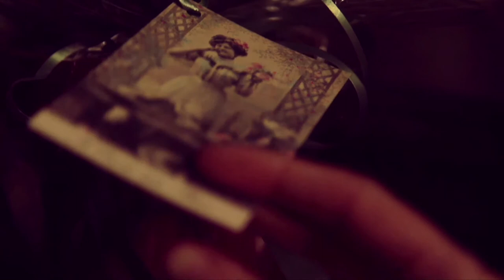"CONTIGO SIEMPRE", Short Film by Nuria García Montie (Spain)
Screening: May 18, 2014
Village Cinema East in New York City